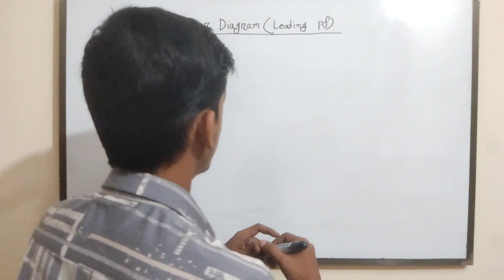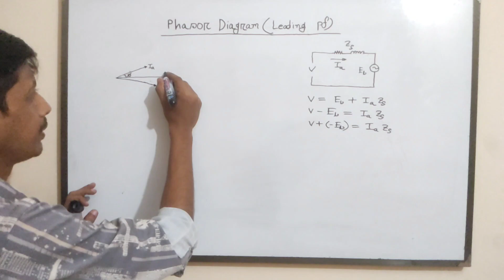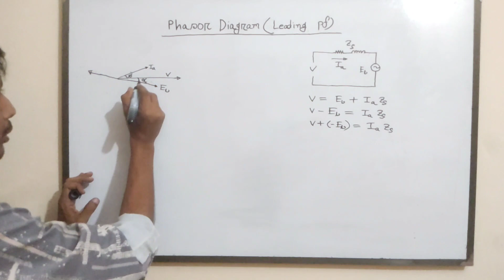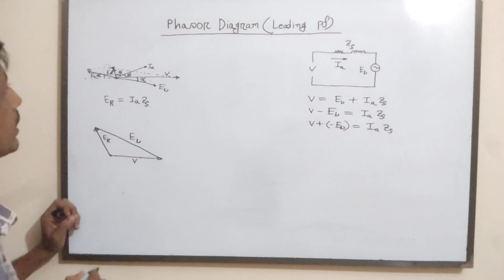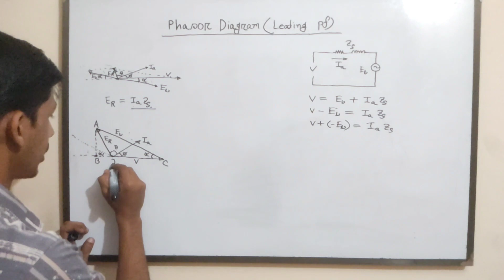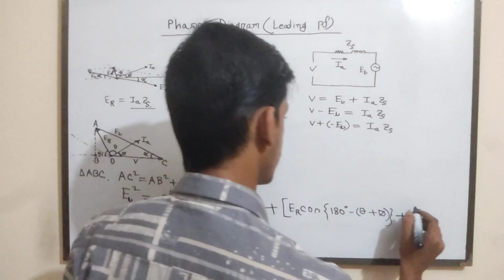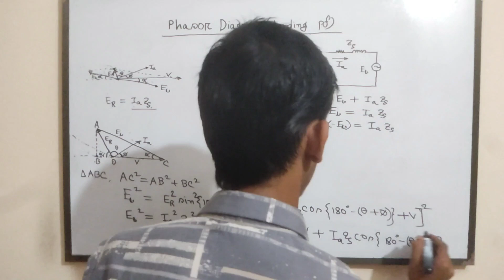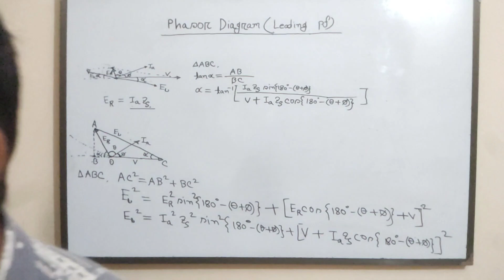7. Synchronous Motor Phasor Diagram || Leading power factor || Synchronous Motor Bangla Tutorial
Synchronous Motor Phasor Diagram || Leading power factor || Synchronous Motor Bangla Tutorial

"🔍 Explore the Phasor Diagram of Synchronous Motors 🌀

In this comprehensive tutorial, we dive deep into the world of synchronous motors! 🌐 Discover the fundamentals of synchronous motor phasor diagrams, understand the working principle with engaging animations, and explore synchronous machine phase diagrams. 🎯

Whether you're learning about synchronous motors in Bangla or looking for a detailed explanation with constant excitation, this video has you covered. 📚

🔌 Topics Covered:

Phasor Diagram of Synchronous Motor
Synchronous Motor Working Principle Animation
Synchronous Motor Vector Diagram
Synchronous Motor on Load with Constant Excitation
Join us on this educational journey and enhance your knowledge of synchronous motors! 📈 SynchronousMotor PhasorDiagram MotorTutorial BanglaTutorial EngineeringExplained"